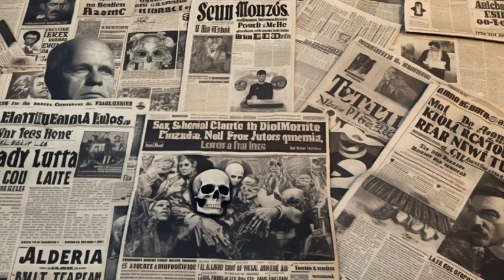AI Explains the Mexican Cartel (GPT4 Lectures)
🔍 Explore the dark and dangerous world of the Mexican Cartel in this eye-opening video! Discover the inner workings of these powerful criminal organizations, from their involvement in drug trafficking to their brutal tactics and international reach.

🌟 Learn about the rise of the Mexican Cartel, their alliances with other criminal groups, and the major cartels currently operating in Mexico. Get an inside look at their extreme violence, their confrontations with law enforcement, and the challenges of combating their operations.

✍ Script curated by GPT-4, OpenAI's advanced language model, for a comprehensive and insightful analysis of the Mexican Cartel's complex and multifaceted phenomenon.